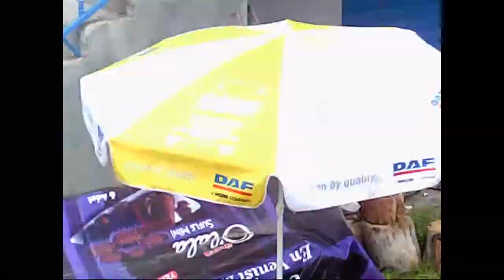Saraycık Yaylası Bolu (15 haziran Ramazan bayramı)